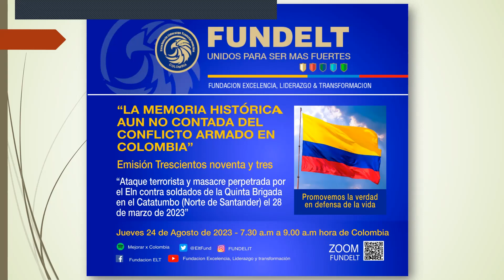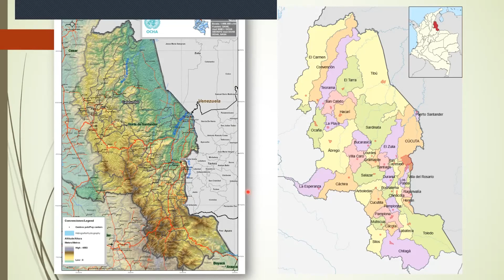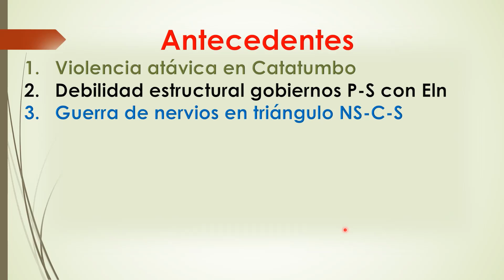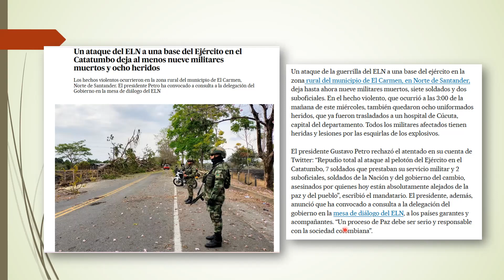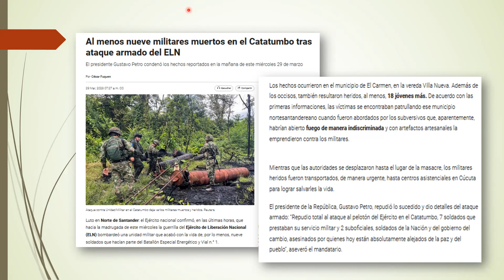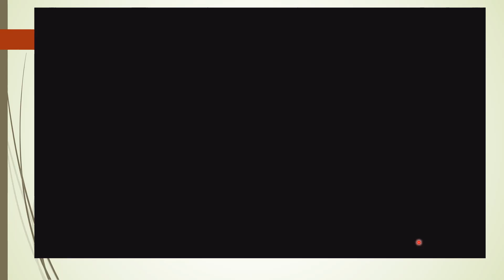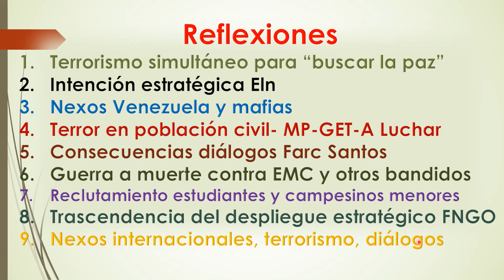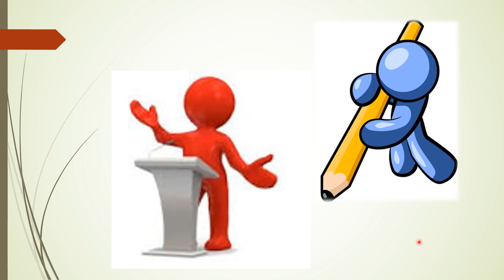Masacre de nueve soldados perpetrada por el Eln en El Carmen Norte de Santander, en marzo de 2023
Memoria histórica aún no contada del conflicto armado en Colombia, Sesión 393
En este capítulo los coroneles Ramiro Saldaña Améquita, Eugenio Alarcón Corredor, Iván González Urán, Vicencio Ortiz Cadena y Luis Alberto Villamarín Pulido, analizan los antecedentes geopolíticos, políticos, tácticos, estratégicos e históricos de la atroz masacre de nueve soldados del Ejército perpetrada por narcoterroristas de la cuadrilla Camilo Toorres del Eln en El Carmen (Norte de Santander) en 2023, mientras el engatusador Gustavo Petro habla de paz total.